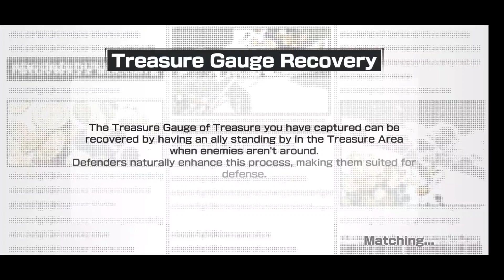6* Time Skip Sanji Gameplay Live Commentary! | One Piece Bounty Rush OPBR